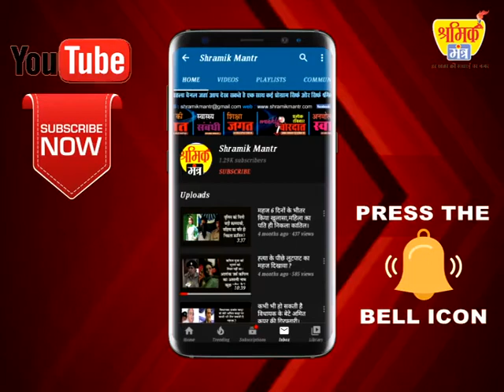बीजेपी राज में महिलाएं महफूज़ नहीं,रजिया बेग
# adhiwaqtarajia # bhajpasarkarkoghera # uttarakhand @shramikmantr